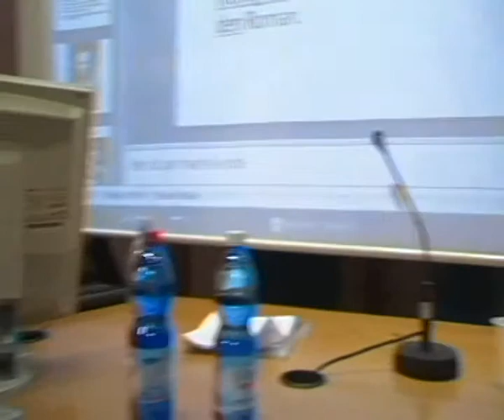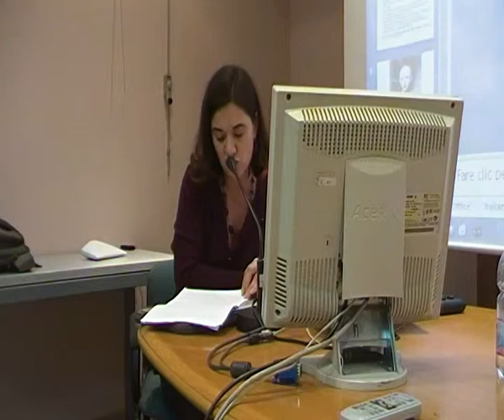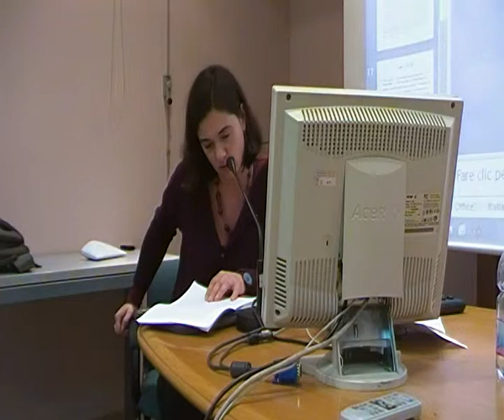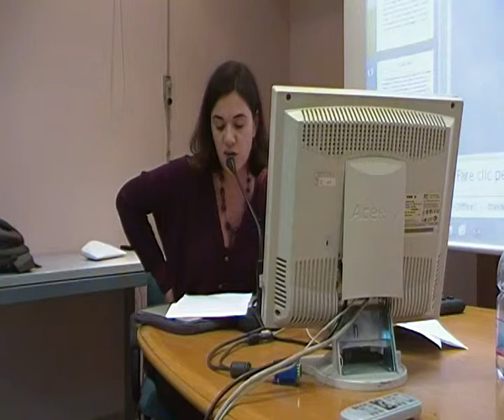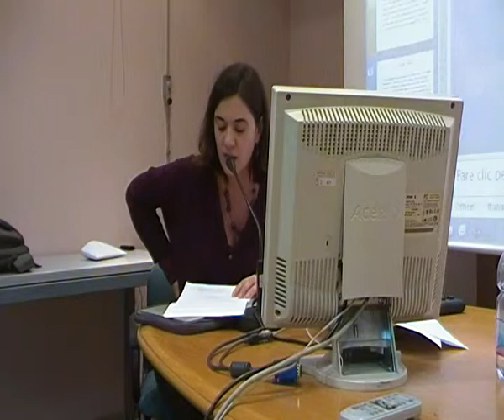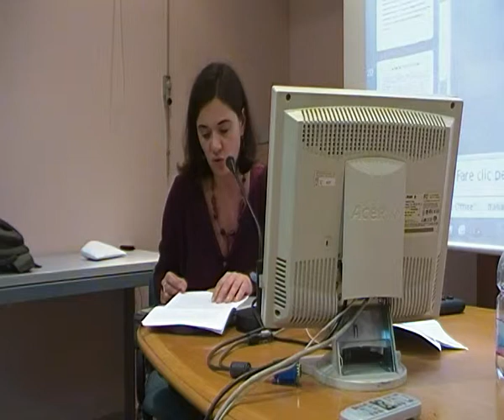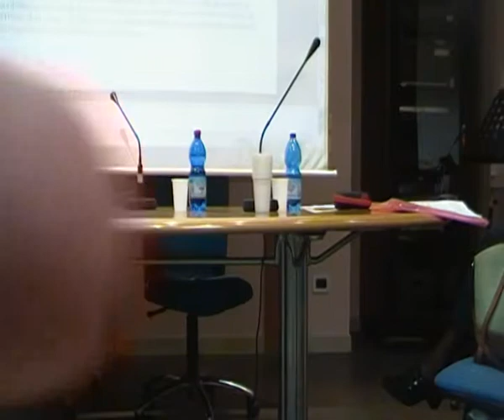1) Micaela Latini - Universita Roma Tre - Robert Musil 1ère Partie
Micaela Latini :"Morire come mosche" "Robert Musil e la Prima guerra mondiale" -Convegno "Gli intellettuali e la guerra- Memoria e Rappresenzione della Prima guerra mondiale" (Roma Tre, 26-27 novembre 2014). Coordination Micaela Latini e Patricia Cipolletta.